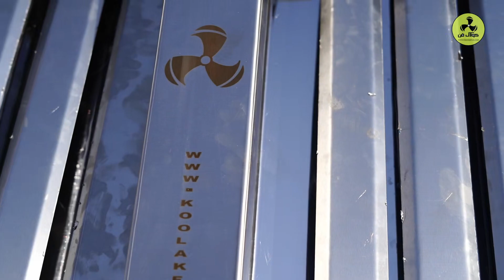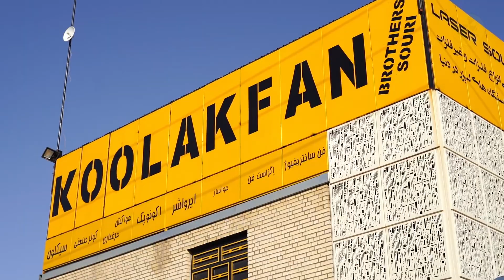تولید کننده انواع هود صنعتی ایتالیایی در عسلویه 09177002700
انواع هود صنعتی کولاک فن در عسلویه   _هود صنعتی سقفی کولاک فن در عسلویه  _هود صنعتی استیل کولاک فن در عسلویه  _تولید هود صنعتی کولاک فن در عسلویه  _انواع هود صنعتی دیواری کولاک فن در عسلویه

هود صنعتی کولاک فن در عسلویه   یکی از تجهیزات ضروری جهت جمع اوری حرارت،بو، دود، چربی ناشی از بخارات موجود در اشپزخانه های صنعتی ، رستوران و هتل می باشد ..
هود صنعتی مرکزی کولاک فن در عسلویه   ، هود صنعتی گالوانیزه کولاک فن  عسلویه  ، هود صنعتی الومینیوم کولاک فن جز تجهیزات پر کاربرد هراشپزخانه صنعتی جهت طراحی و راه اندازی در اشپزخانه های هتل ، رستوران و فست فودی به حساب می اید .
ابعاد هود صنعتی به کمک فن سانتریفیوژ کولاک فن قابل اجرای می باشد .

طراحی، ساخت و اجرا
‌هدف ما فقط ساخت بهترین ها برای شماست.
 برای کسب اطلاعات بیشتر و دریافت مشاوره فنی از کارشناسان ما، با شماره‌های زیر در ارتباط باشید: